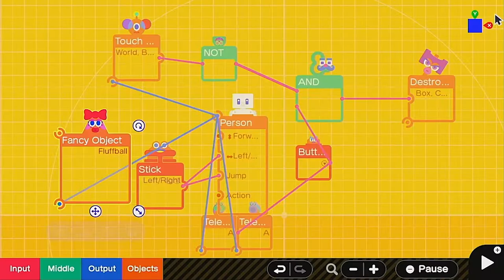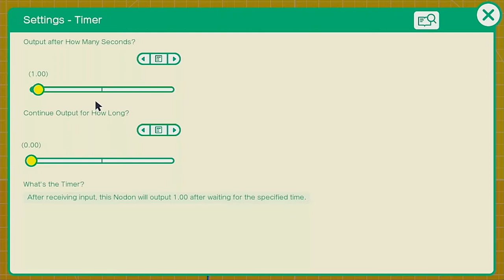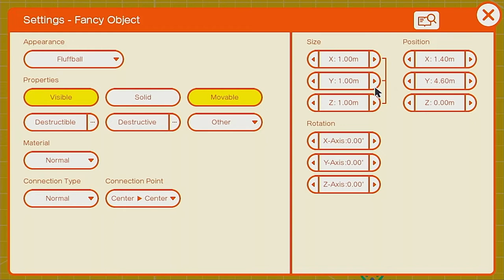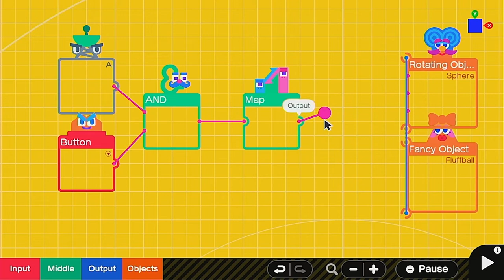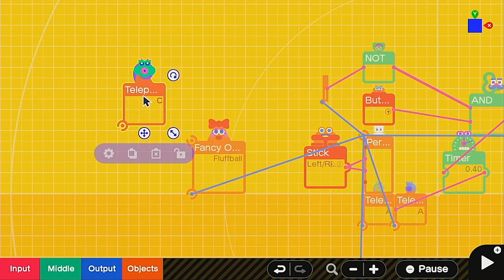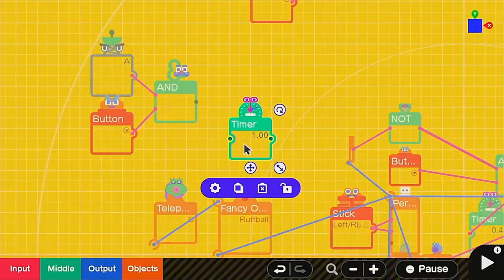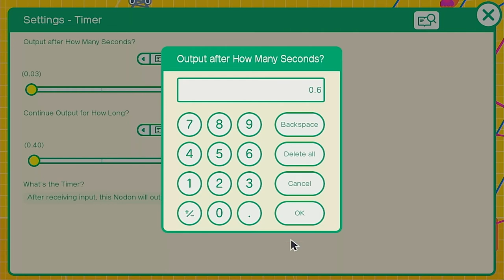Front Flip Ground Pound [Game Builder Garage Tutorial]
Learn to add a front flip to your ground pounds. This is a continuation from my original ground pound video posted last week and it's going to make your ground pounds SO much cooler.

If you enjoy Game Builder Garage tutorials, games and live streams then you are in the right place.

0:00 Mountain Adventure
1:34 Changing Triggers
3:23 Spin to Win
4:57 Fluffball Switcheroo
6:34 Invisibility Cloak
7:21 Special Effects

8:44 Swapping Characters